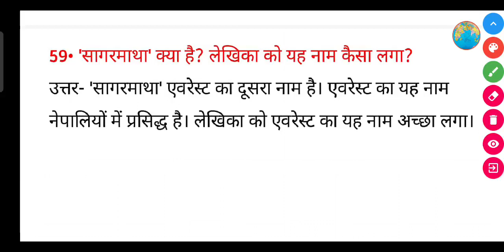'सागरमाथा' क्या है? लेखिका को यह नाम कैसा लगा?